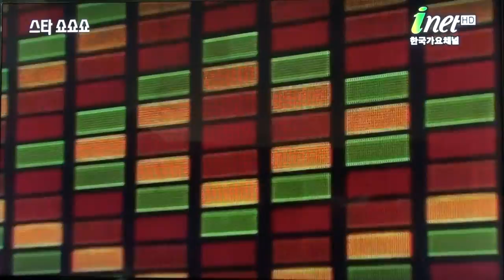가수 김숙경-너는 꽃 나는 나비_방영_inet-TV_스타쇼쇼쇼_영상감독 이상웅-2015.01.10. 00031